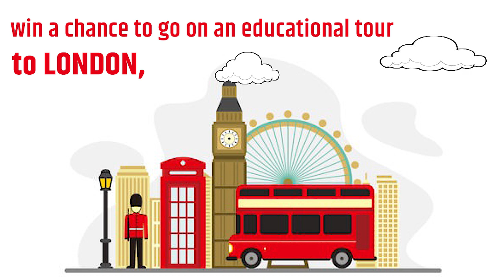Always wanted to experience the world outside the classrooms? ✈️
Yes? Then say bye - bye to boredom and say Hello to fun learning!📖

Finally, you get a chance to turn your wishes into reality

Register for MATRIX OLYMPIAD and win a chance to go on an educational tour🛫To London, Paris Or Singapore

Grab the chance before it slips through your fingers!⏳